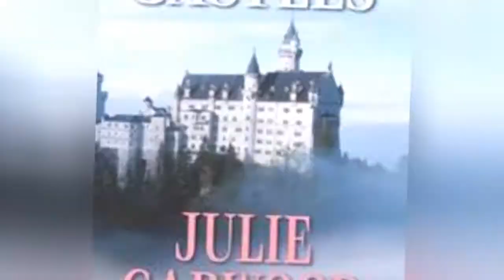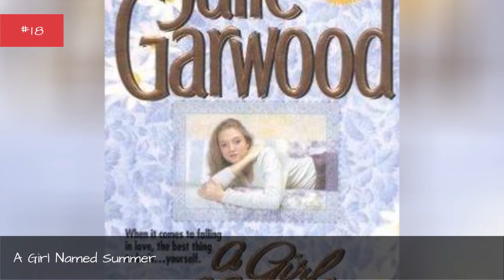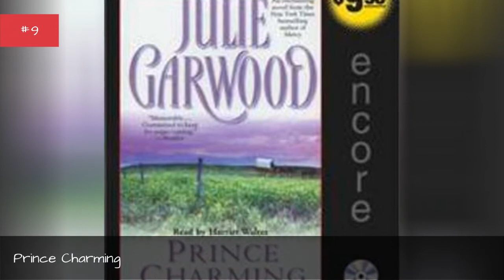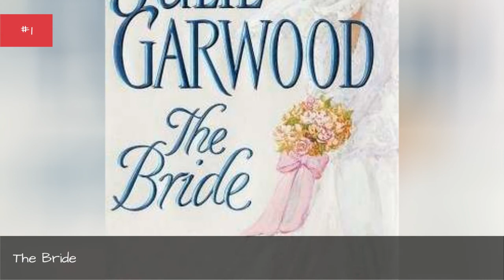The Best Julie Garwood Books ➊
List of the best Julie Garwood books, ranked by voracious readers in the Ranker community. With commercial success and critical acclaim, there's no doubt that Julie Garwood is one of the most popular authors of the last 100 years. If you're a huge fan of her work, then vote on your favorite novels below and make your opinion count. This poll is also a great resource for new fans of Julie Garwood who want to know which novels they should start reading first. With memorable characters and excellent storytelling, there's no reason why you shouldn't check out her work if you're a big reader. Bookson this list include Prince Charming and Murder List. What are Julie Garwood's best novels? Vote on this list and help us definitively answer that question. more
0:00 - Intro
0:00:08 - Sizzle
0:00:17 - Come the spring
0:00:26 - Castles
0:00:35 - Killjoy
0:00:42 - One Pink Rose
0:00:50 - Shadow Music
0:01:00 - Gentle Warrior
0:01:07 - One Red Rose
0:01:14 - Shadow Dance
0:01:21 - A Girl Named Summer
0:01:28 - Murder List
0:01:40 - Sweet Talk
0:01:47 - Slow burn
0:02:03 - For the Roses
0:02:13 - The Clayborne brides
0:02:23 - Rebellious Desire
0:02:30 - Guardian Angel
0:02:37 - Heartbreaker
0:02:49 - Prince Charming
0:02:58 - Saving Grace
0:03:06 - The Lion's Lady
0:03:13 - Mercy
0:03:21 - The Prize
0:03:28 - Honor's splendour
0:03:35 - The Secret
0:03:42 - Ransom
0:03:54 - The Bride